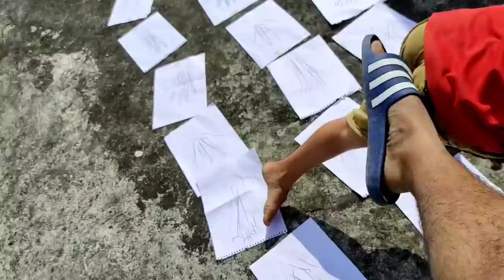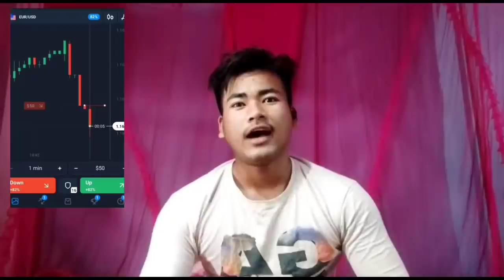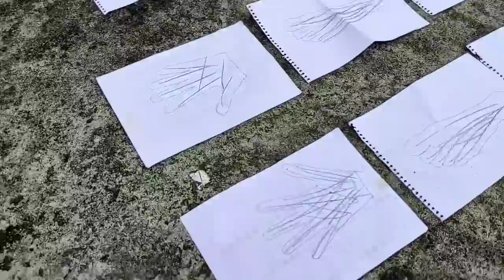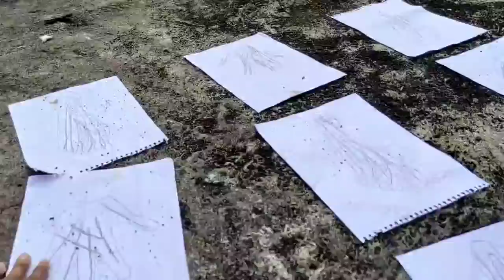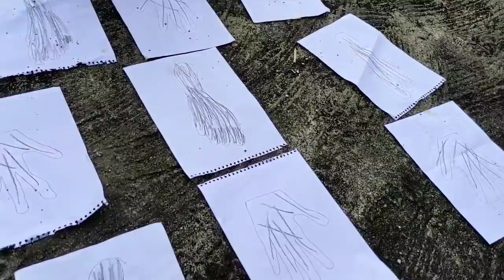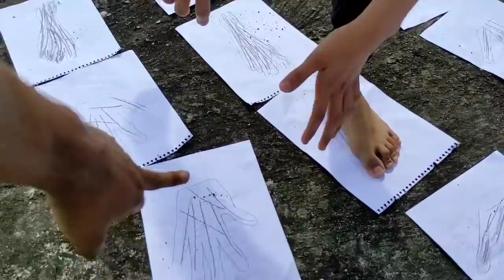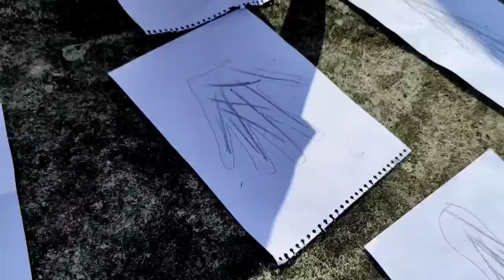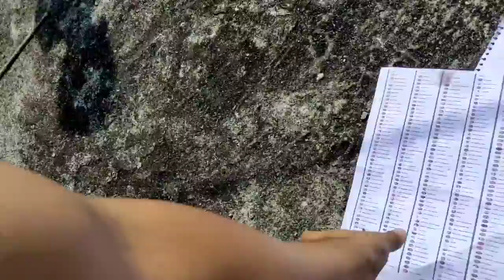NEW CHALLENGE GAME🤣🤣🤣🤣pak yde cde🤣🤣🤣🤣mityang tabiu mayam☺☺☺🥲